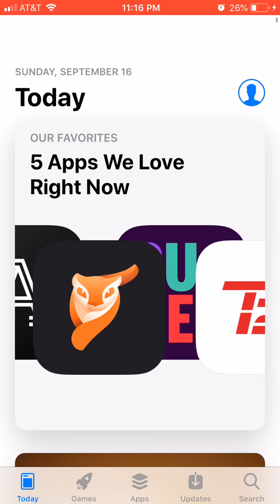Some more tap sports baseball 2018